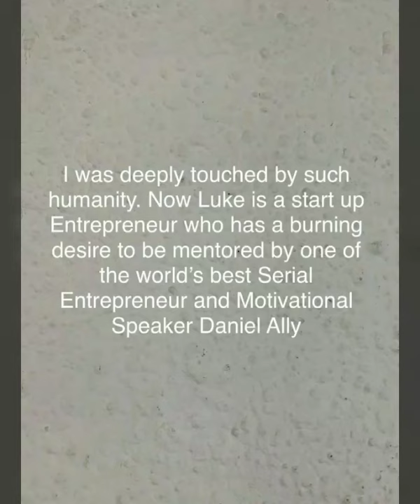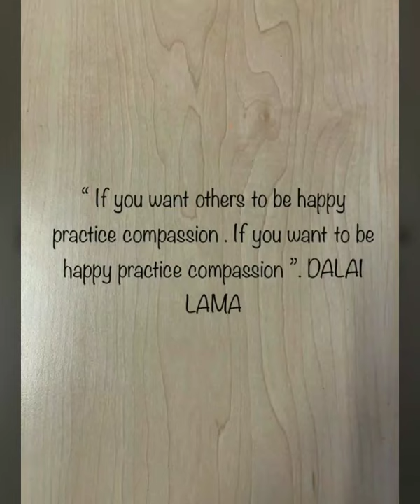Funds for Luke Moyo